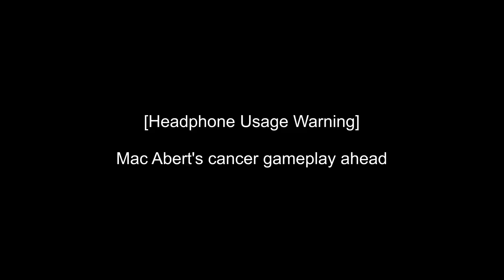D1 Promotion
Edited Gameplay of D1 Promo Games on Darius

► Editor
iDeoxs

►Send in your plays for the next community montage
Requirements:
Send in replays (.ROFL files) with timestamp(s) of your play(s).

How to get  ROFL files?
Go to your match history (in the LoL client), click "Download the replay for this match".
Than go to C:\Users\ "Your name" \Documents\League of Legends\Replays. You'll find your replay there.

Replays with no timestamps of where the play is happening will NOT be watched.

Intro made in Adobe After Effects

►LoL Partner
I’m part of the official League Partner Program with Riot Games.